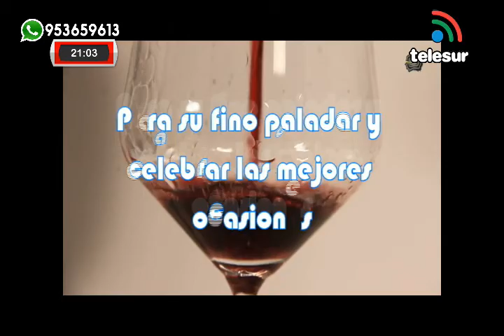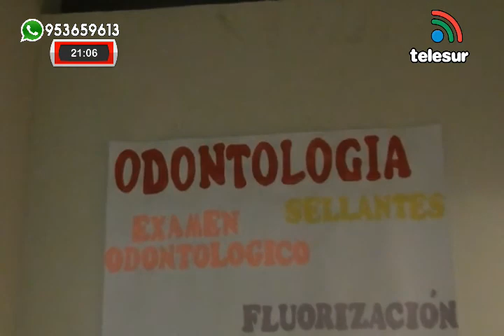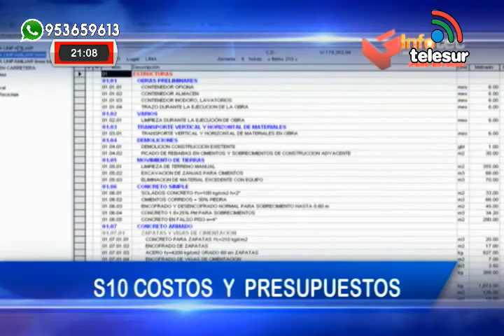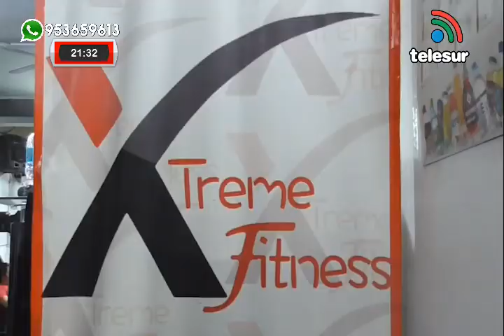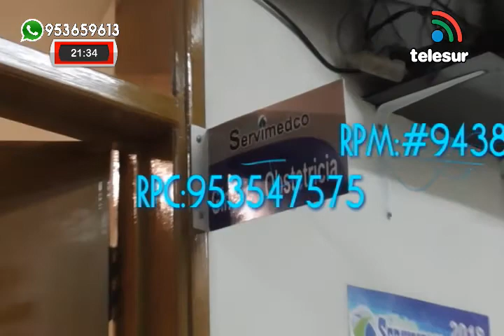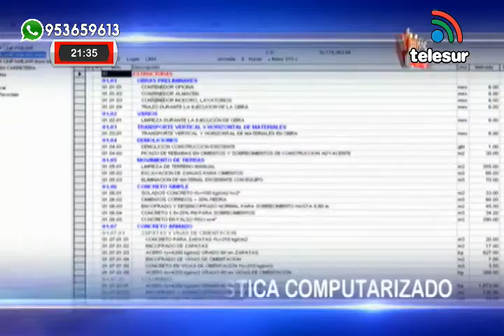CCD DEPORTES MOQUEGUA 08/04/19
SEGUNDA FECHA DE FÚTBOL DE PRIMERA DIVISIÓN MOQUEGUA